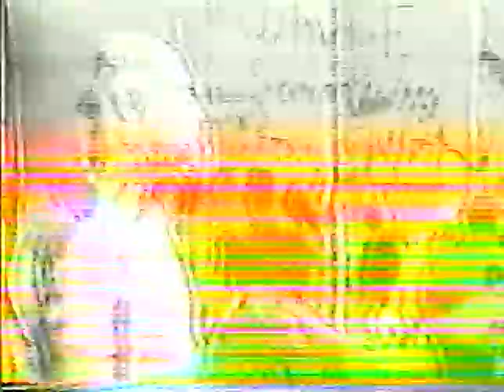Darkside NYC/Chaos UK/Disassociate/Negative Approach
Darkside NYC 12/17/95 Wetlands - Chaos UK 7/10/94 Wetlands - Disassociate 12/23/95 Coney Island High - Negative Approach 1982 TV Show